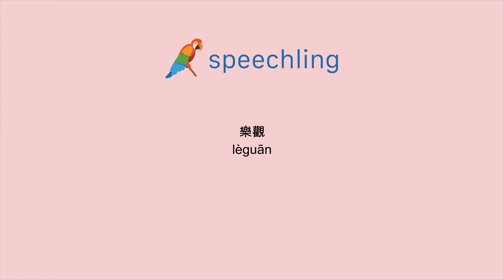중국어(전통)로 "긍정적인" 말하는 법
남자 목소리 :
樂觀

여성 목소리 :
樂觀

남성 음성 번역 :
긍정적인

여성 음성 번역 :
긍정적인